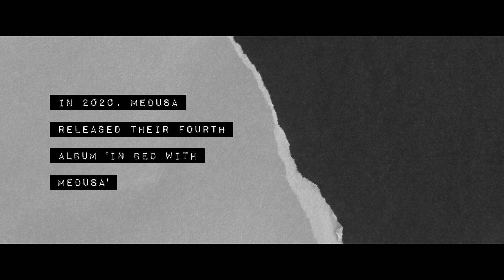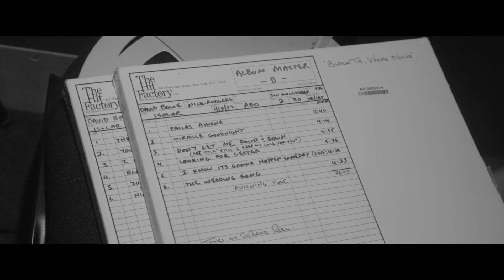Steve Albini Recording 'In Bed with Medusa' (Documentary)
Short documentary following Medusa recording their album 'In Bed with Medusa' with Steve Albini at his studio Electrical Audio, in Chicago

Also includes footage of the album cover photo shoot, band rehearsals, the recording of the two acoustic tracks in Transylvania and the mastering of the album by John Webber at AIR Studios, London

Directed by Rich Kolar

Filmed by Rich Kolar, Lisa Knight, Amanda Cortese and Nikki Hebert

Chicago photographer - Gregory Metzler
Album cover models - Aistė Ramanauskaitė and Mara LeFay

Produced by Realm 29 Films
Audio post-production by Ignacio Lusardi Monteverde